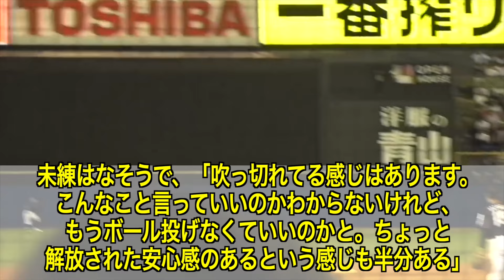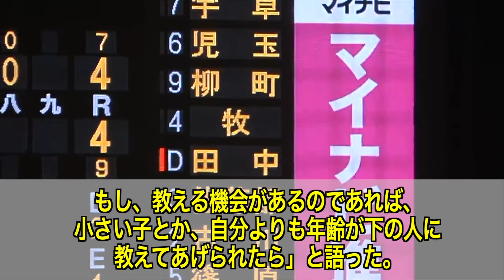U-18日本代表で、高卒上位候補ながら進学した飯塚脩人投手が、現役を引退し就職へ！怪我に泣かされた大学生活は、感謝と謝罪の思いを語る！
是非こちらで全文を！

習志野高校時代には選抜で準優勝を果たし、奥川投手に投げ勝った事が話題となった飯塚投手。
U18代表でも活躍し、ドラフト候補と言われていたが憧れの六大学野球舞台へ。
期待されながらも怪我に泣かされ、思い描いた活躍はできず。
野球は大学までで区切りをつけ、社会人として新たな挑戦をスタート！